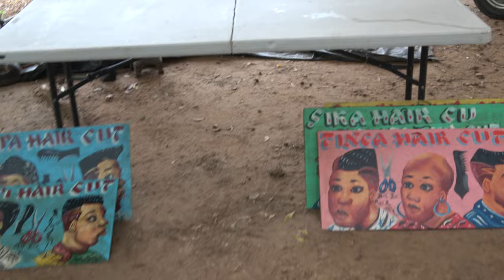Shopping at W. E. B. Du Bois Centre for Pan-African Culture - Ghana May 2023 Journey of a Lifetime